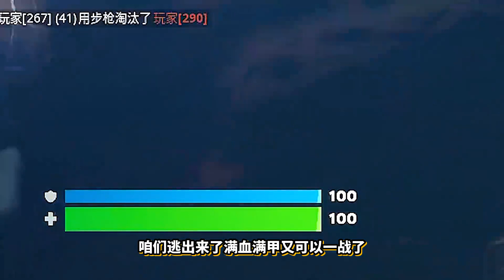堡垒之夜：挑战用反浩克装甲拿爆炸狙击枪获胜！科技统御堡垒之夜